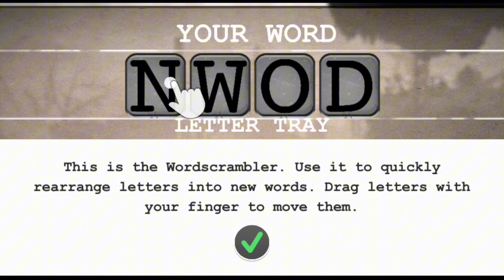|| Typoman Remastered ||. Mobile Game.